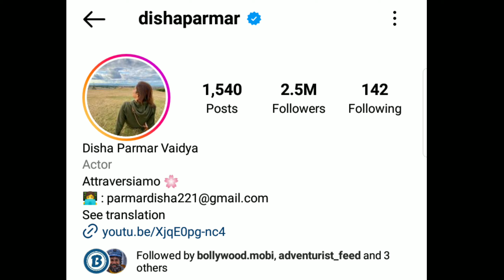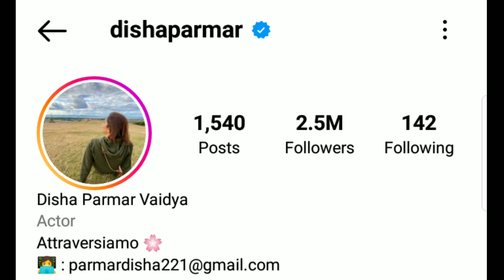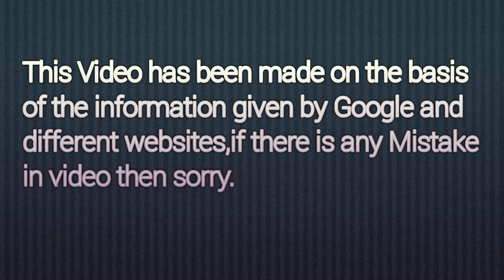Disha Parmar (Priya) Bade Achhe Lagte Hein 3, Lifestyle 2023, Husband, Income, family, career & more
@Superstar Info